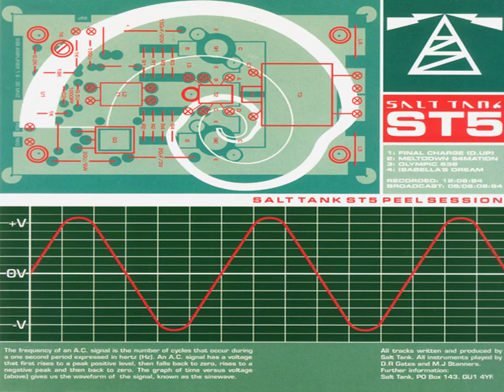Salt Tank - Isabella's Dream (ST5 Version) [1995]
The longer 8 minute version taken from ST5 Peel Session, as opposed to the 6 minute version from ST 7 Science & Nature.